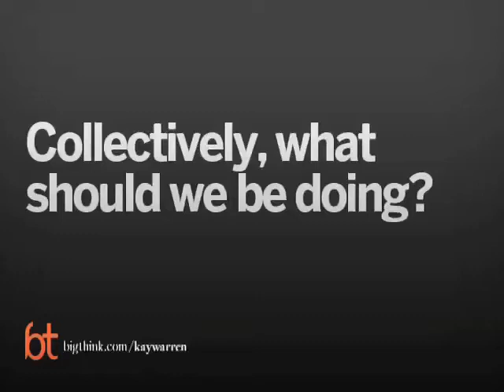Collectively What Should We Be Doing? | Kay Warren